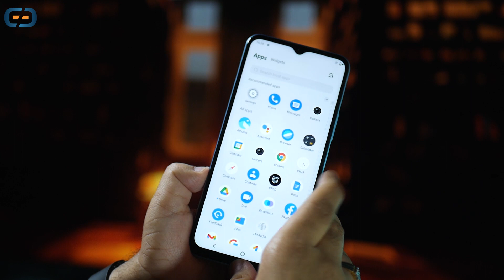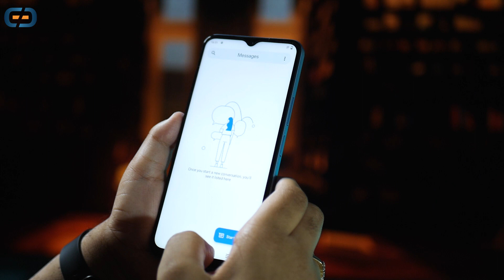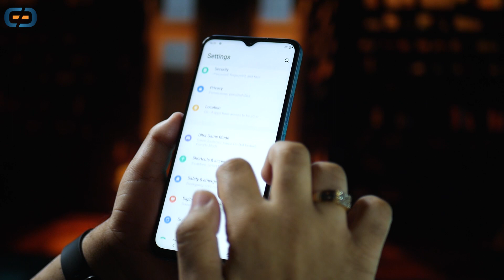Vivo T1 5G - Review After 15 Days of Use | 5 Major Points | @14999 BUY or NOT ?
Dosto Vivo T1 Bahot hi Populer Hai Under 15000 Mai ye phone kuch dino se use kar raha hu...Aaj Ki Video Me Maine Aapko Sab Pros & Cons Bataye Hai Vivo T1 ke to video end tak dekhna sab clear ho jayega ki aapko ye phone lena hai ya nahi :)

00:00 Intro
00:37 Design & Build Quality
01:09 Display
02:21 Performance
03:26 Camera
04:33 Battery
05:00 Speaker
05:16 Iqoo phone Vs Vivo Phone

My Journey...